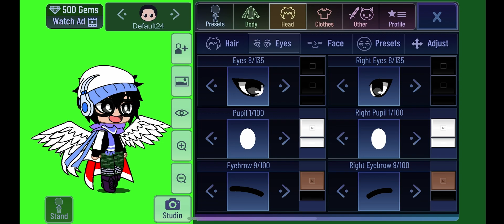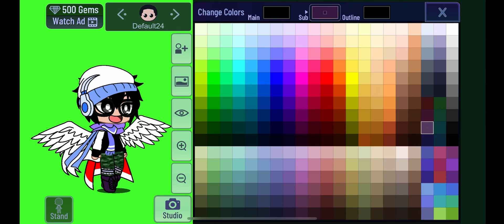How to Make @JacobTheOfficialYoutuberOf2024 OC on Gacha Club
@RTEGF2K7 this is for you, it doesn’t work on gacha life cuz it won’t come out right